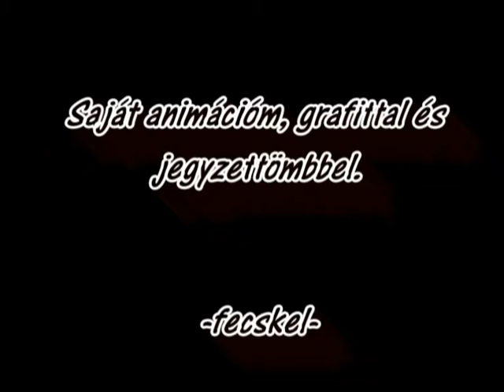Animációm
A rövid animáció 2008-ban készült, 160db képkockával, 10 X 10-es cetlikre rajzolva grafittal.